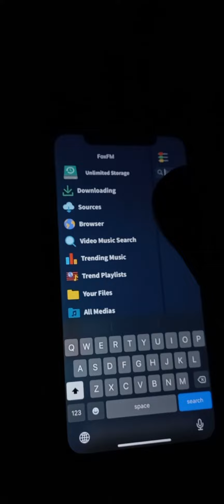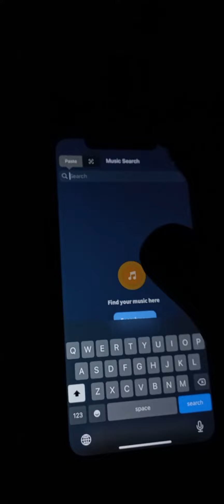8 January 2023